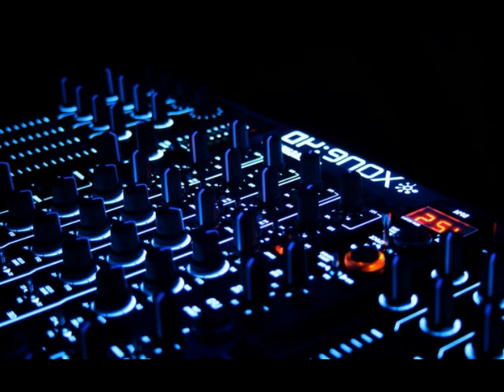Raver Heaven 'New - Unknown Artist House Music 2006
This one was part of the DVD songs my dad had in his house music album collections. Let's see. these are the only info I can gather in the property of the song file. Yup...it's also one of songs I listened to in my childhood and I still have more of these kinds of songs in my hard drive

Name: Raver Heaven 'New
Album: SAMSONS @ DUGEM (Most of these albums are local only. You can't find them on the internet easily these days)
Year: 2006
Song number: 07
Genre: Other/unknown genre (Rave perhaps, looking from the title)

Lots of info are missing but I also couldn't find out anything about this song outside of the information above